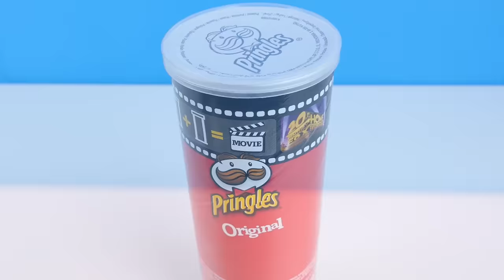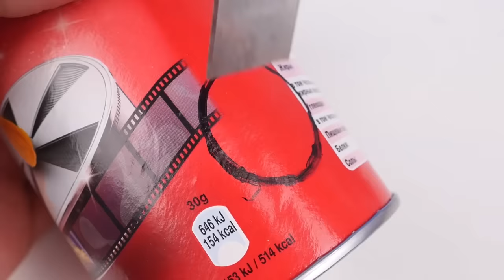13 AWESOME COCA COLA LIFE HACKS!